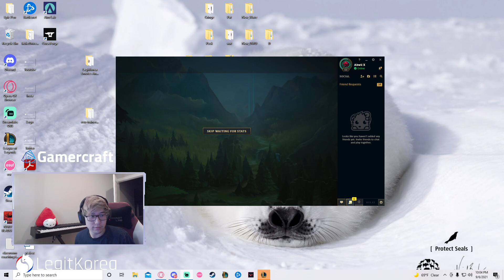S Tier Ahri Gameplay vs Manco and Dekar!... (Rank 1 Rengar and Teemo God)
Join my live streams! I'm probably live when this video goes up!

Here you’ll find all of my League of Legends/Ahri gameplays and challenges! My peak ranks in the game are:
- Challenger solo queue
- #1 Ahri NA
- 3 Challenger 5v5 teams

#1 Ahri NA

You can find me on other social medias here! -

F.A.Q -
Q: What is the Best Ahri Build?

A: This guide will have the answers to most peoples questions.

Q: Max W or E second?

A: W for more damage E for better utility and pick

Q: What Runes do you use?

A: I stream mostly everyday but definitely check my Discord or Twitter to know when I'm going live for notifications! Following my Twitch.tv/LegitKorea page will be the best way to know when I'm live.

Q: Why are you the best Ahri NA?

LegitKorea vs Manco and Dekar in SoloQ?!